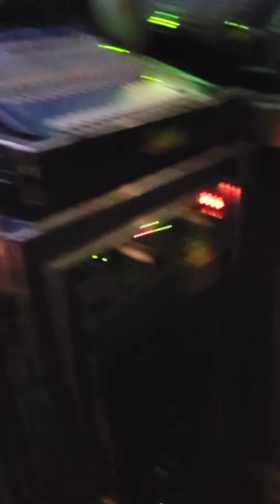TREMOR HIFI EARLY SOUND CHECK @ ATL REGGAE FEST 2022.(2)